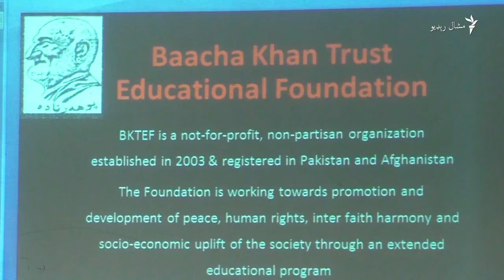باچا خان فاونډېشن بلوچستان کې ښوونځي خلاصوي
باچا خان تعلیمي فاونډیشن اعلان کړی دی چې د بلوچستان صوبې په وروسته پاته برخو کې هم د ښونځيو پرانیستلو تکل لري چې بې وزله ماشومانو ته به پکې د نړۍوالې کچې وړیا زده کړې ورکول کېږي. دمشال راډیو خبریال ایوب ترین یې ویډيو راپور کښلی.